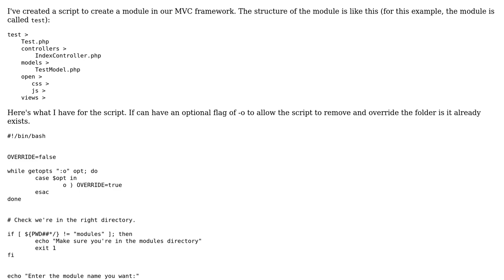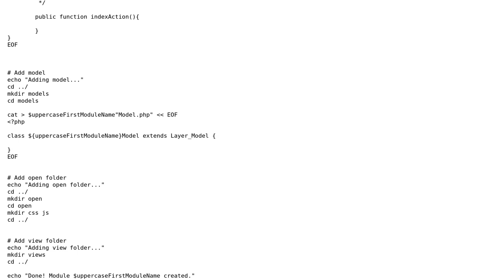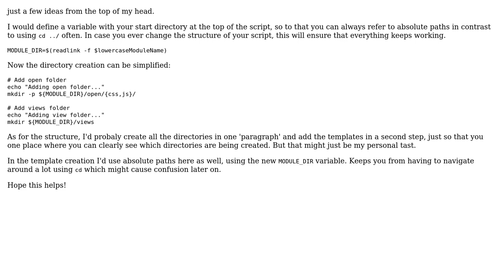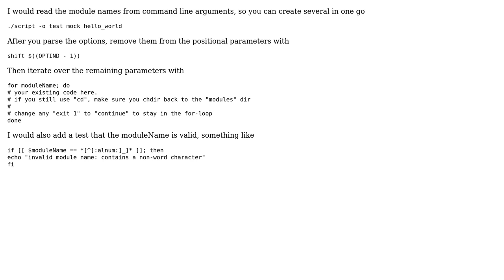Code Review: Script to generate templated PHP code (2 Solutions!!)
Code Review: Script to generate templated PHP code

With thanks & praise to God, and with thanks to the many people who have made this project possible! | Content (except music & images) licensed under CC BY-SA | Music | Images & others | With thanks to user TMH user Nihathrael user Jamal user glenn jackman and the Stack Exchange Network Trademarks are property of their respective owners. You are responsible for your own actions.